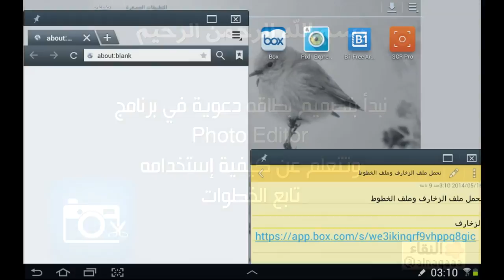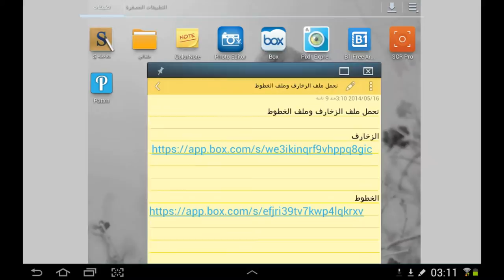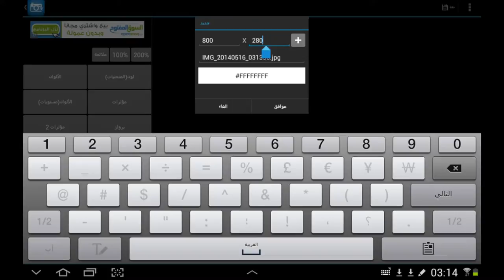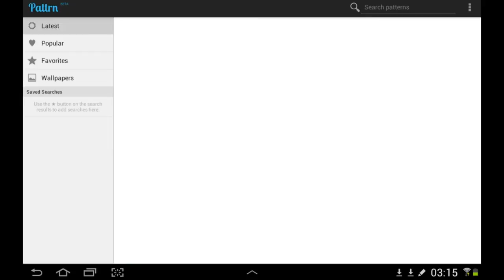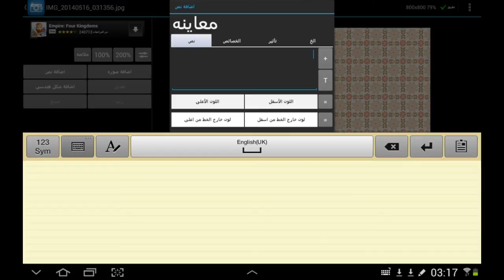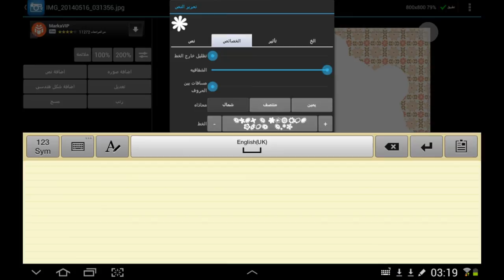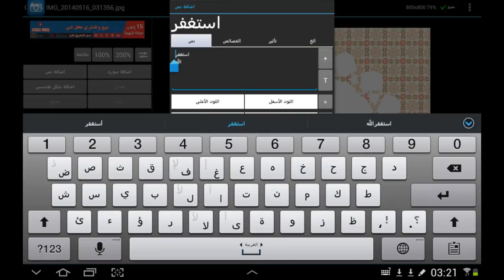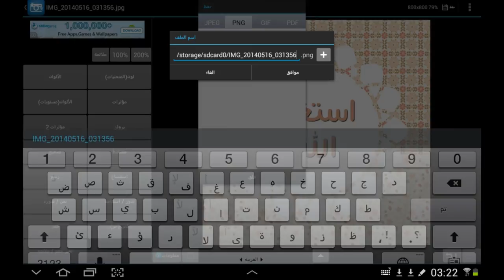تصميم بطاقة دعوية في برنامج Photo Editor (الدرس الخامس)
الدرس الخامس 👇

تصميم بطاقة دعوية في برنامج
Photo Editor

مع إضافة خطوط و زخارف جديدة ~

للاستفسار ..
حسابي التويتر. @alnaqaaa [ النقاء ]